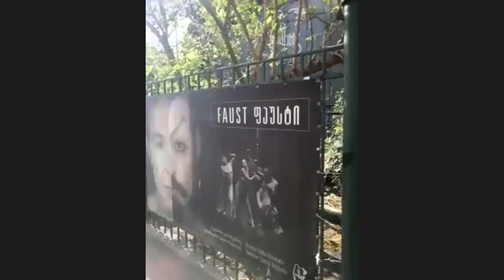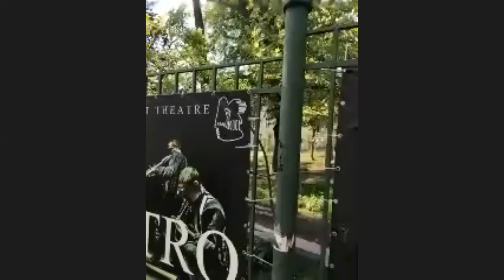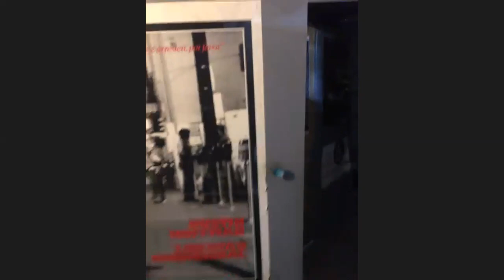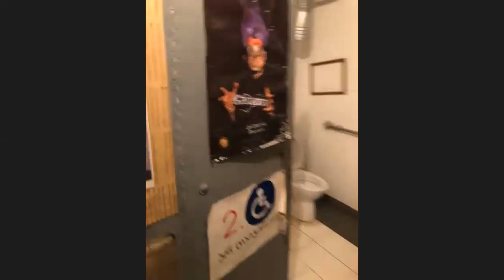Touring Tbilisi with Vito from The Movement Theatre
The Movement Theatre was founded in 2001 by director and actor Kakha Bakuradze and presents and produces a wide range of work, from drama and pantomime to movement, physical theatre, folklore, contemporary music and more. The Movement Theatre is Vito's favourite place in Tbilisi - a public government specialist, he gravitated to the Movement and now works for them, using his voice and the theater's voice in different ways to inspire and be inspired by the youth of Tbilisi. On this subversive post-COVID walking tour, held on Monday April 27, Vito took @uniundergrd researchers and students around Tbilisi and revealed to them the city's history of protest and politics, including his own involvement in last year's protests. Thanks for your time and your boundless energy Vito, and find out more about the Movement Theatre